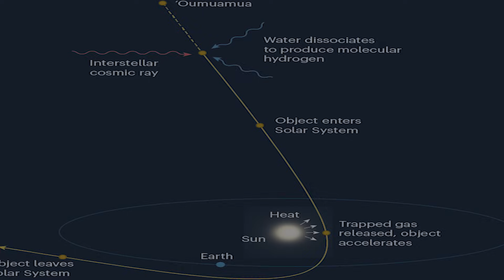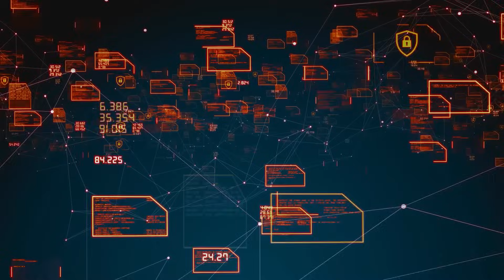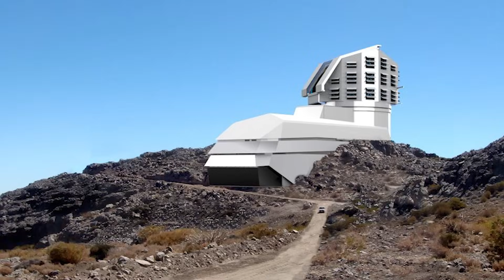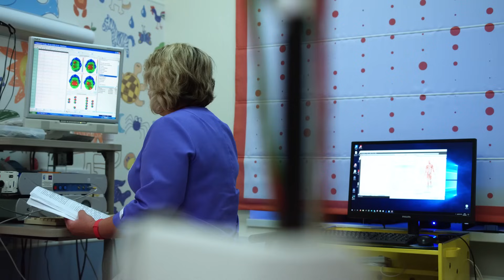Scientists FINALLY Unravels Secrets of the Oumuamua!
On October 19, 2017, in the calm of space, far away from the busy activity of our blue world, a telescope in Hawaii detected a slight flicker. Oumuamua, the first known interstellar object to reach our solar system, was not your typical celestial body. Something strange was captured by the Pan-STARRS1 telescope, which is situated atop the dormant Haleakalā volcano. In Hawaiian, the term Oumuamua literally translates as "a messenger from afar arriving first," which underscores the importance of this finding. Oumuamua was a wanderer from deep interstellar space; unlike asteroids and comets that are born under the gravity of our solar, its trajectory suggests that it was not constrained by the sun's gravity, making it a temporary guest to our system.

Oumuamua is unique due to its origins as well as its unique qualities. Its fast spin and extended cigar shape make it unlike any other solar system object. Theories and arguments concerning Oumuamua's nature are rife among the scientific community. Is it a comet with no tail, as destroyed by an odd rotation, or is it something else entirely? These inquiries have prompted thorough scientific investigation that has produced a range of theories, ranging from the more fantastical notion that it is an extraterrestrial probe to the more realistic one that it is a piece of a larger celestial body.